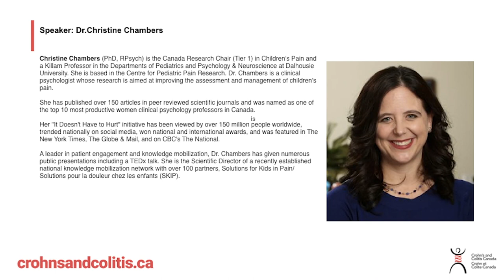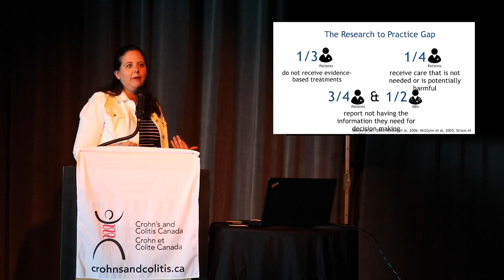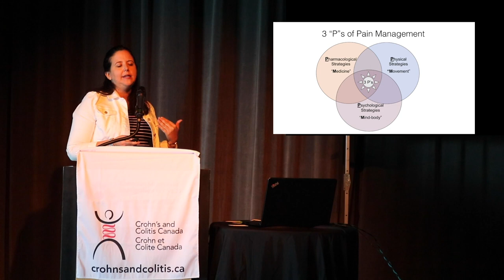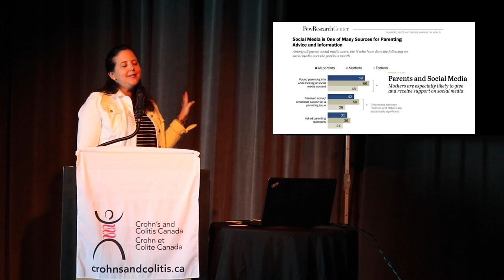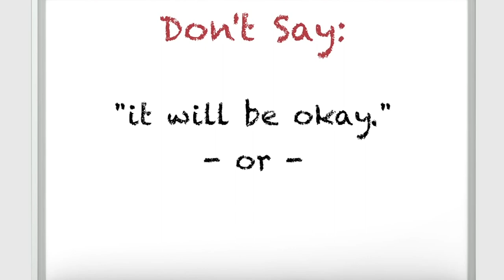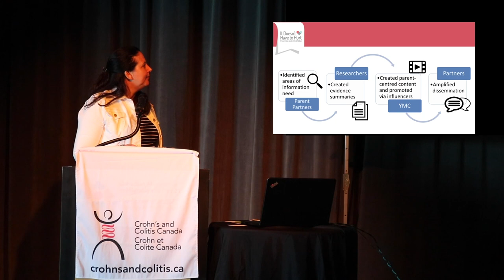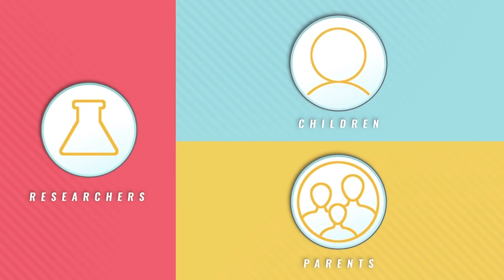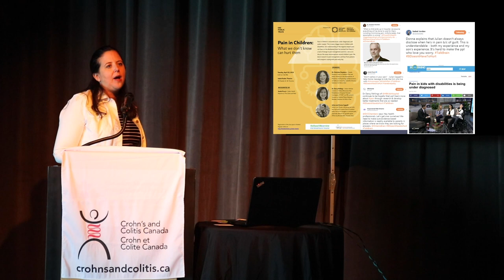Pain Management in Children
Learn about evidence-based solutions for pain management in children with chronic illness.

Speaker: Dr. Christine Chambers is a Killiam Professor in the Department of Pediatrics and Psychology and Neuroscience at Dalhousie University as well as the Scientific Director of Solutions for Kids in Pain (SKIP).

SKIP is a national knowledge mobilization network whose mission is to improve children's pain management by mobilizing evidence-based solutions into health care practice. Crohn's and Colitis Canada is a proud partner of SKIP. To learn more about SKIP, visit kidsinpain.ca

ABOUT GUTSY LEARNING SERIES:
Researchers, clinicians, nurses, caregivers and patients are at the heart of understanding the impact of inflammatory bowel disease. The Crohn's and Colitis Canada Gutsy Learning Series provides unparalleled access to Canada's top IBD researchers and healthcare providers! This is a special opportunity to connect directly with leaders in the field and strengthen your knowledge of Crohn's disease and colitis.

To learn more, visit: crohnsandcolitis.ca/gls